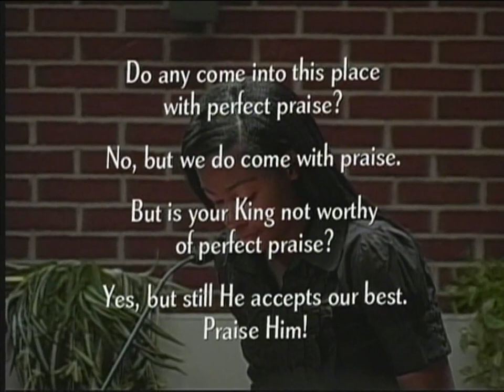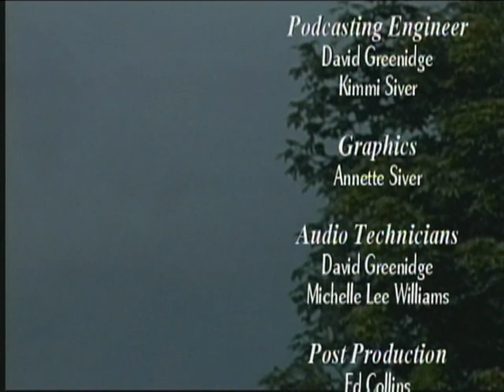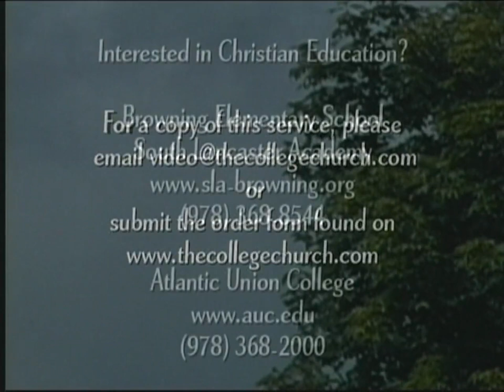08-22-09 Worship Service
Sermon Title: "A Life Less Ordinary," by Robert Hines.